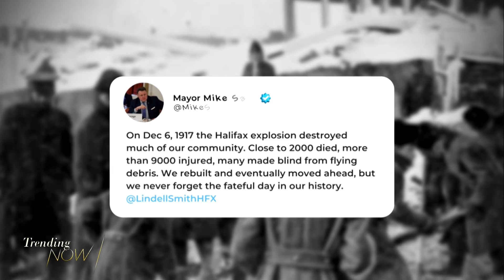Polytechnique mass shooting and Halifax explosion being remembered online and across Canada today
December 6th marks a devastating day as we look back at the Montreal massacre and an explosion in Halifax more than 100 years ago that wiped out the city and killed thousands.